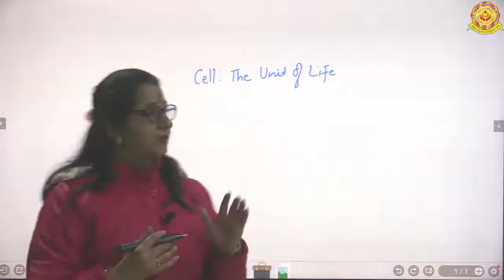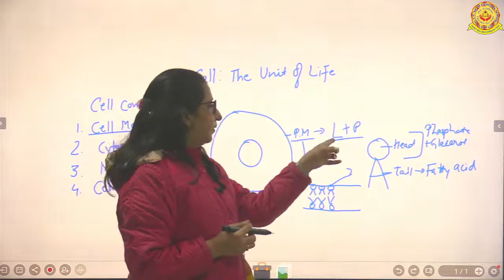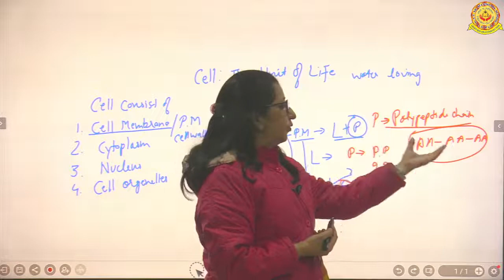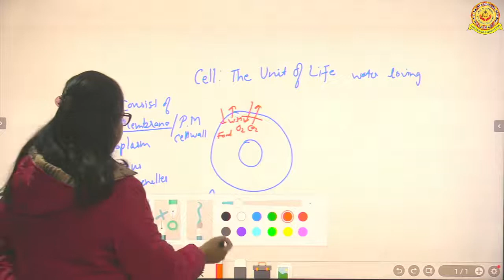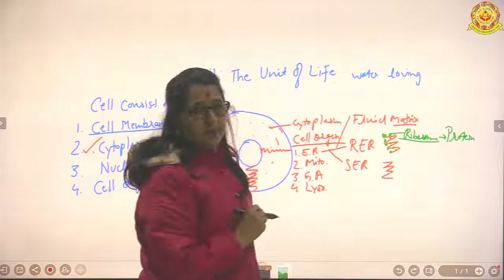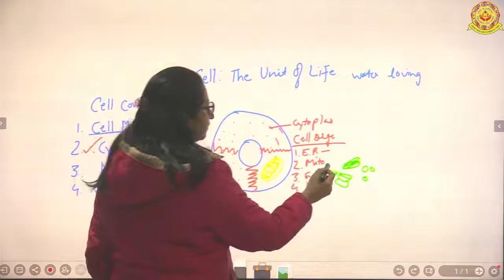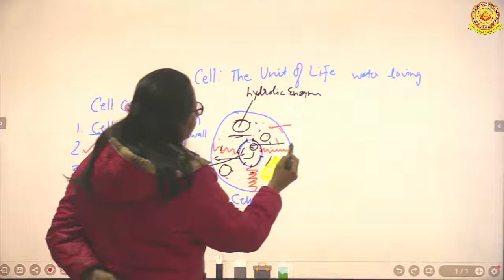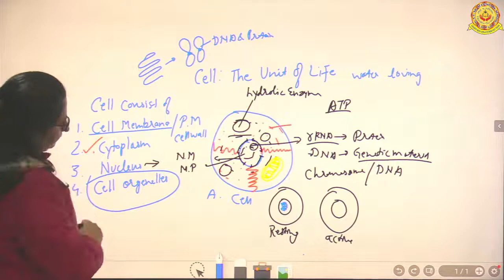The Unit Of Life-1 | Pratibha Sharma | D.A.V. Sr. Sec. School